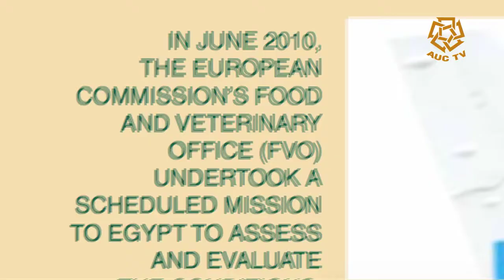Equestrian sports faces challenges in Egypt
A video story by Rana Ashraf